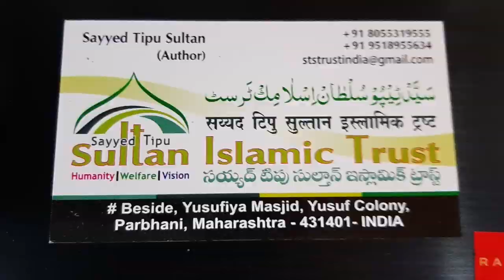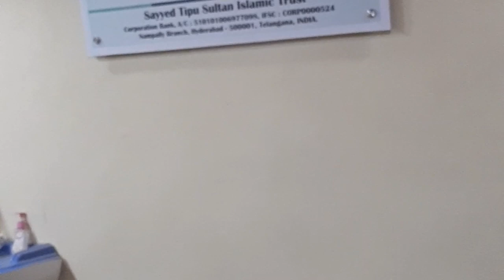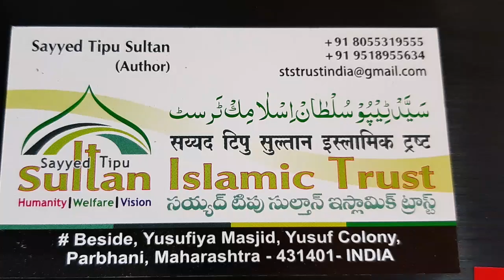Cancer patient tha phir khya hua dykho ...Quran ki taqt